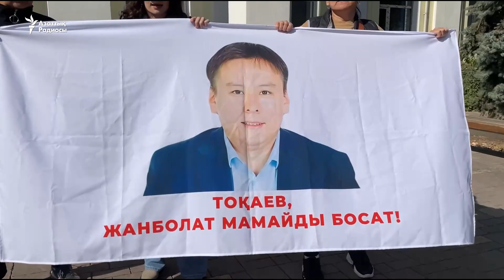"Тоқаев, қорқақ болма!" Билік партиясына қарсы төрт белсендіні ұстап әкетті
Алматыда биліктегі "Аманат" партиясын таратуға үндеген төрт белсендіні полиция күштеп ұстап әкетті. Олар партия кеңсесі алдында наразылық білдіріп, он бес минут та тұрған жоқ. Наразылар президент Тоқаевтан "саяси тұтқын" деп танылған оппозицияшыл саясаткер Жанболат Мамайдың босатуды да талап етті.